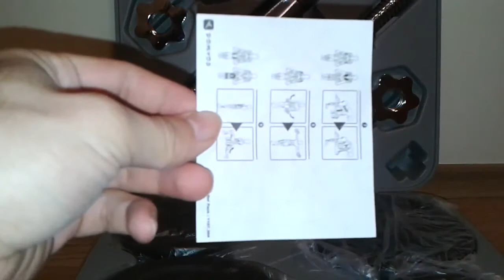Body Training Kit 20kg - 44lbs Domyos